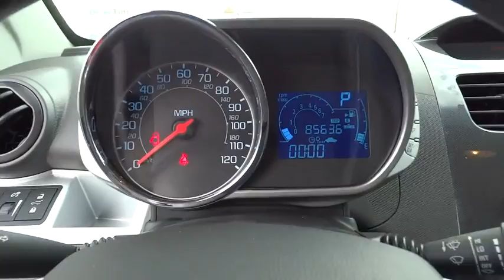2015 Chevrolet Spark Columbus, London, Springfield, Hilliard, Dublin, OH P729189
2015 Chevrolet Spark

Spark LS, 4D Hatchback, ECOTEC 1.2L I4 MPI DOHC, CVT, FWD, Salsa Red, and Cloth. You'll NEVER pay too much at Bobby Layman Chevrolet! Chevrolet FEVER! If you're looking for comfort and reliability that won't cost you tens of thousands then come check out this car today. It has only been gently used and has VERY low miles. They don't come much fresher than this! This Spark is nicely equipped with features such as 4D Hatchback, Cloth, CVT, ECOTEC 1.2L I4 MPI DOHC, FWD, Salsa Red, and Spark LS. Please Call OR Text our Friendly and Professional Internet Department to qualify for these Special Internet Prices!!! Brad at Dominique Martin or Dawn Speights *** For Special Fleet Incentives please call Jack Morris or James Maley .